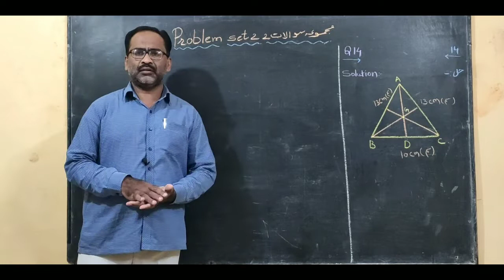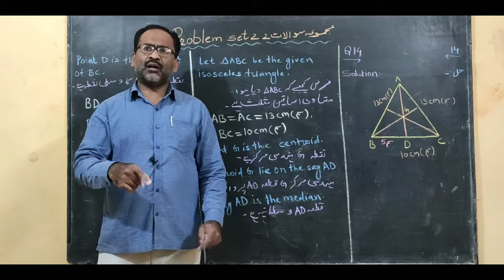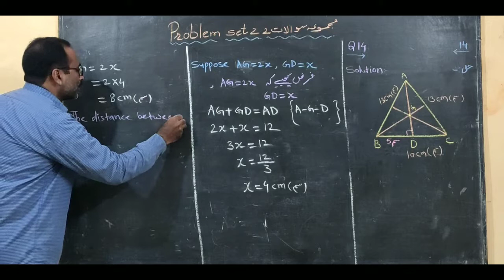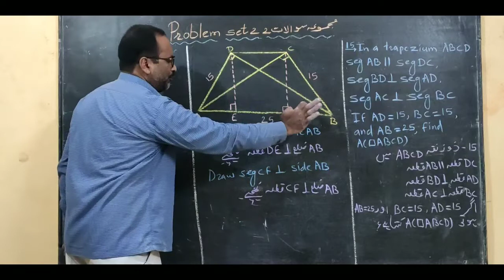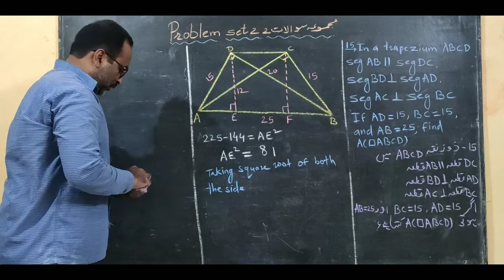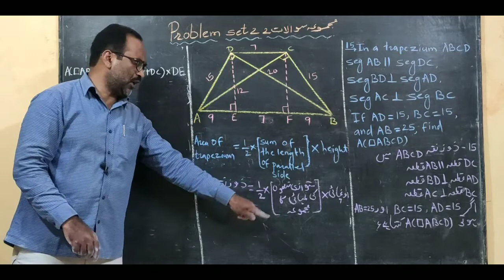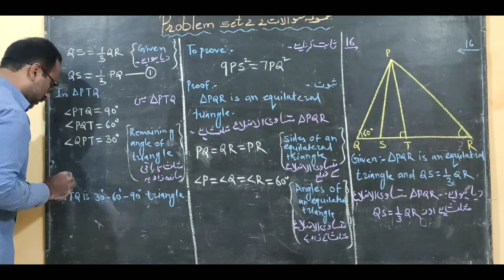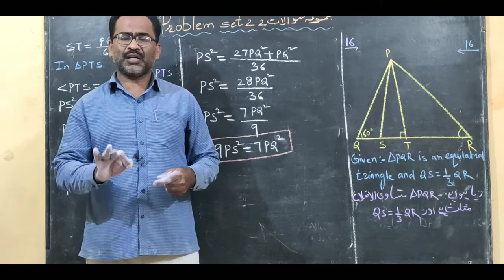Pythagoras Theorem class 10 th Maharashtra State Board New Syllabus ( Part 1 3) by Sayyed Meraj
Pythagoras Theorem class 10 th Maharashtra State Board New Syllabus
Dear students
 you will learn Q.14 to Q.16 of problem set 2 in this video.
عزیز طلباء وطالبات
آپ تمام اس video کی مددسے مجموعہ سوالات 2 کا سوال نمبر 14سے سوال نمبر 16 کا حل سیکھے گے۔

MS Academy